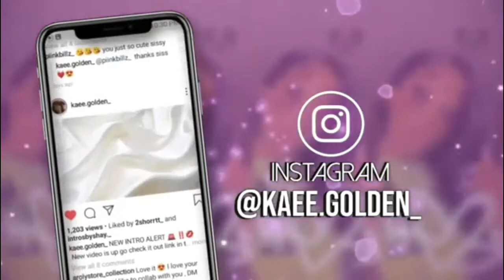GRWM: LIFE UPDATE 😌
—IM SORRY FOR THE LOW AUDIO 🥺

Welcome back Sonshine babies ☀️💋 && If you’re new here join the SonshineNation cause I mean why not 🤷🏾‍♀️🦋